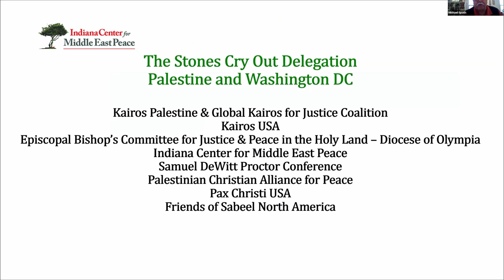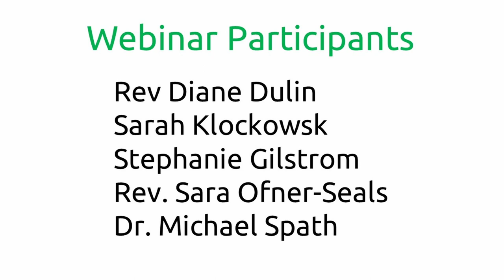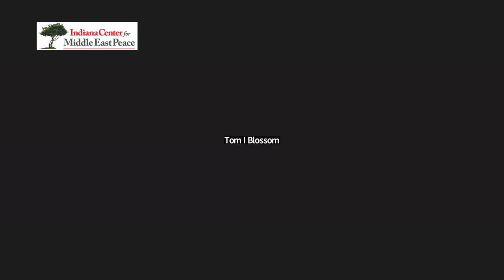Stones Cry Out for Palestine - UCC Webinar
Dr. Michael Spath, Moderator
Rev. Diane Dulin
Sarah Klockowski
Stephanie Gilstrom
Rev. Sara Ofner-Seals